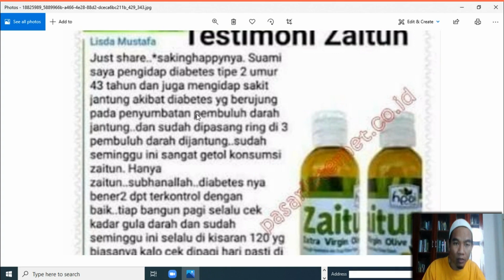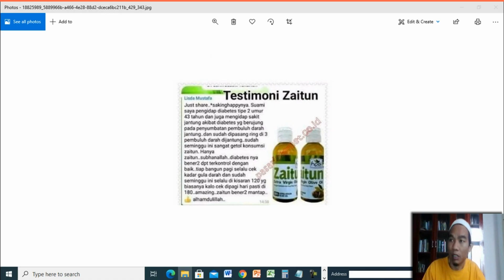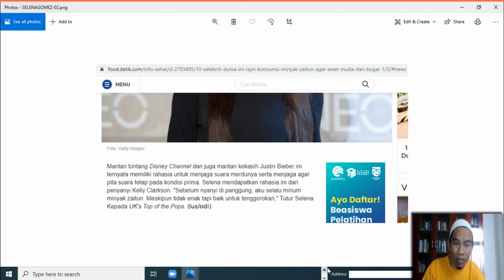Jual Minyak Zaitun Murni Murah di Kota Wangi Wangi Order 081282707458